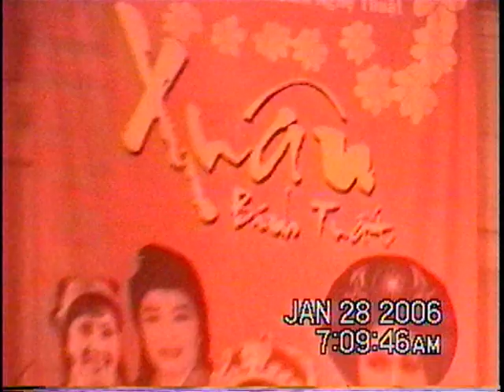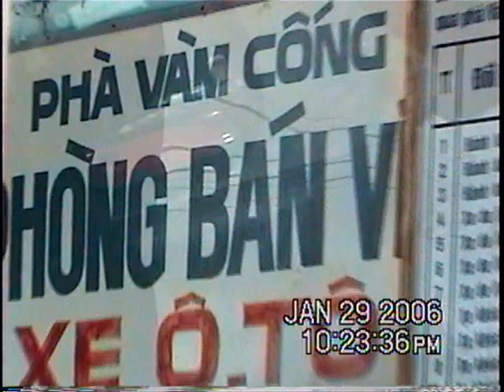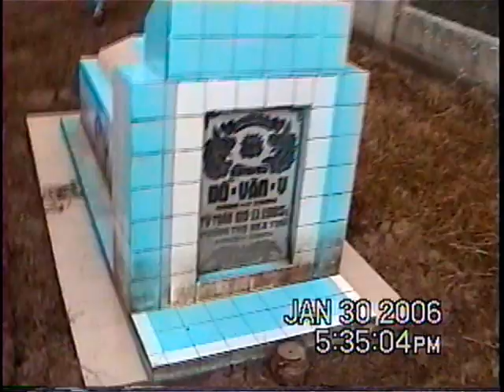2006-1 Japan,Thai, Hue,Hoi an 5of6